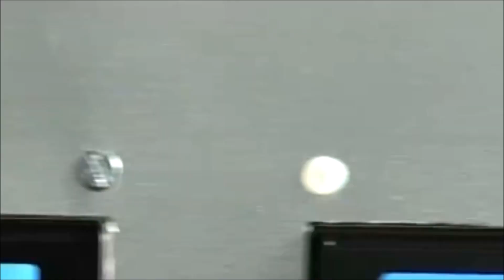El nuevo invento que convierte el plástico en gasolina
Una nueva opción para acabar con el plástico en el mundo